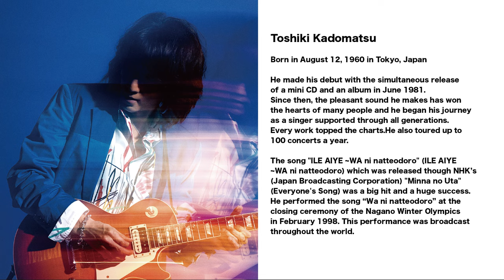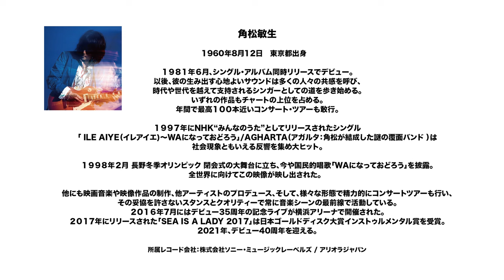TOSHIKI KADOMATSU ファンクラブ限定LIVE BIC MEETING THE独演会Ⅶ（東京公演）※映像は2021年2月7日東京公演中止の代替え映像になります。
毎年恒例のファンクラブ限定LIVE BIC MEETING THE独演会Ⅶ（東京公演）
　　　　　　　　　　　　　　　　　　　　　　　　　　　　　　　　　　　　　　　　　　　　　　　　　　　　　　　　　　　　　　　　　　　　　　　　　　　　　　　　　　　　　　　　　　　　　　　                                                                                                                                                     　　　　　　　　　　　　　　　　　　　　　　　　　　　　　　　　　　　　　　　　　　　　　　Toshiki Kadomatu
Born in August 12, 1960 in Tokyo, Japan

He made his debut with the simultaneous release of a mini CD and an album in June 1981.
Since then, the pleasant sound he makes has won the hearts of many people and he began his journey as a singer supported through all generations.
Every work topped the charts.

He also toured up to 100 concerts a year.
The song "ILE AIYE ~WA ni natteodoro" (ILE AIYE ~WA ni natteodoro) which was released though NHK’s (Japan Broadcasting Corporation) "Minna no Uta" (Everyone's Song) was a big hit and a huge success.
He performed the song “Wa ni natteodoro” at the closing ceremony of the Nagano Winter Olympics in February 1998. This performance was broadcast throughout the world.
He produced soundtracks for films and video works as well producing other artists and put a lot of energy on concert tours in various ways. His uncompromising stance and quality has always led him to be on the front line of the music scene.

In July 2016, he performed at Yokohama Arena to celebrate his 35th anniversary of his debut.
The song “SEA IS A LADY 2017” released in 2017 was nominated on the instrumental award at the Japan Gold Disc Award.
In 2021, Toshiki celebrates his 40th anniversary year as pro-musician.

Record Company: Sony Music Labels Inc.